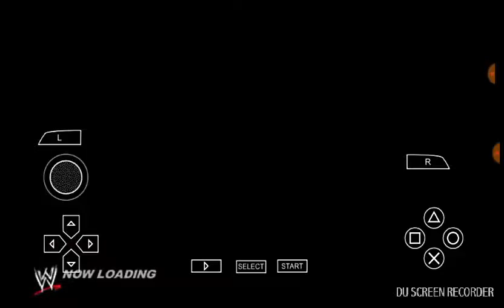Live stream information